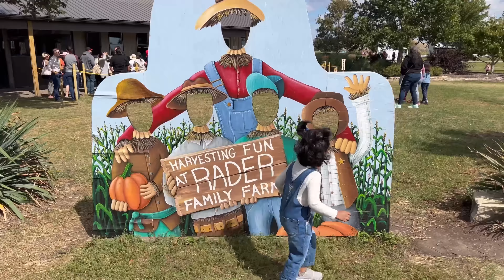కొన్ని sweet memories 😍|Halloween 🎃 shopping start అయ్యింది👻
Hello,

My name is Akhila and I make Lifestyle vlogs and also some fun content to laugh your heart out with my husband Martin. We have a toddler that is a ball of energy and most of my vlogs include her as I try to show my parenting style.

akhilamartin_